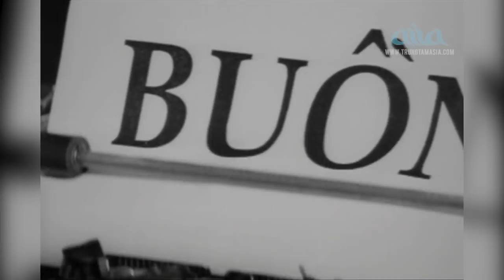Liên Khúc Nhạc Trẻ | Ca sĩ: Sandie Lan, Thúy Vi, Trung Hành | Trung Tâm Asia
Liên Khúc Nhạc Trẻ | Ca sĩ: Sandie Lan, Thúy Vi, Trung Hành

ASIA MUSIC VIDEO 4 - Tình Yêu Tuổi Trẻ 2 (1991)